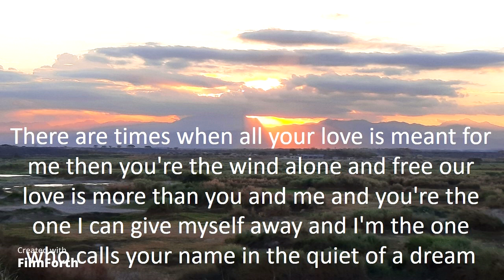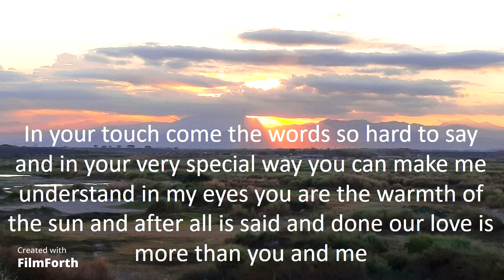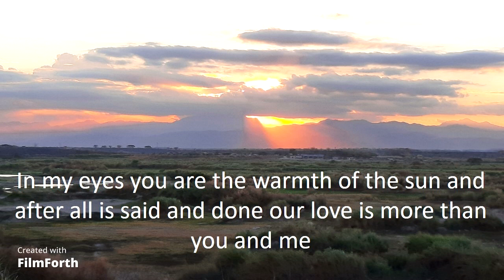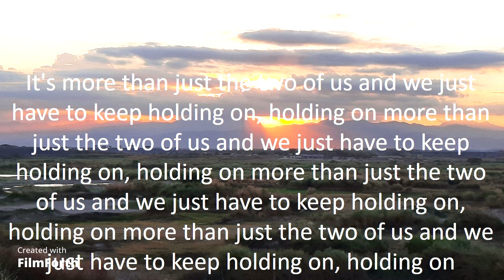Sneaker - More Than Just the Two of Us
More Than Just the Two of Us (1981)
Artists: Sneaker
Songwriters:  Michael Carey Schneider and Mitch Crane